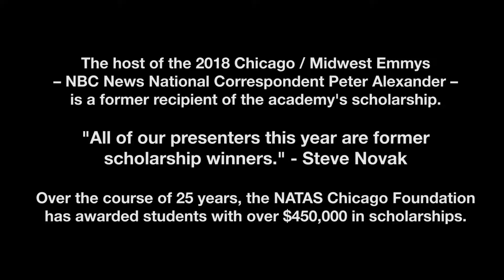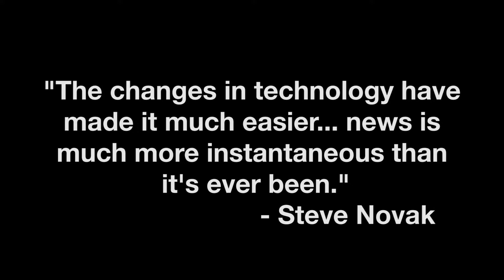Steve Novak at the Chicago / Midwest Emmy Awards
Featuring:
Steve Novak

Hosted by:
Daniel Patton

Videographer:
Joey Filer

Produced by:
Barbara Roche
Daniel Patton